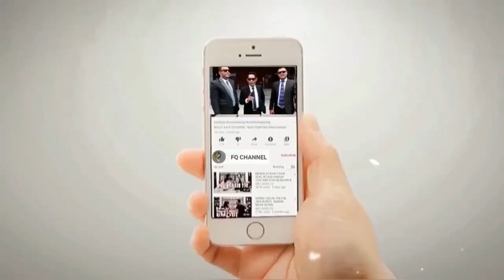MINTA DIHORMATI‼️ HABIB BEK!NGAN BAHAR SMITH, DIRUJ4K HAB!S OLEH TIJ